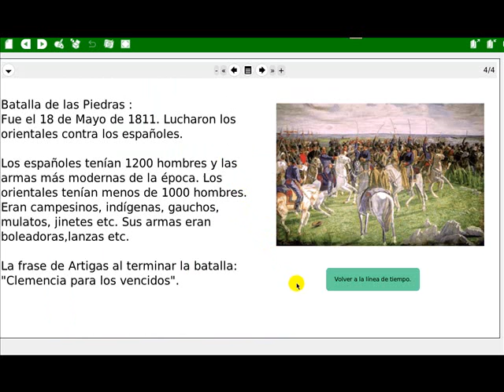1811 - 5º año